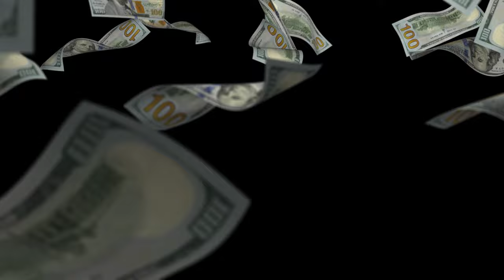US Dollar Note falling Stock Video